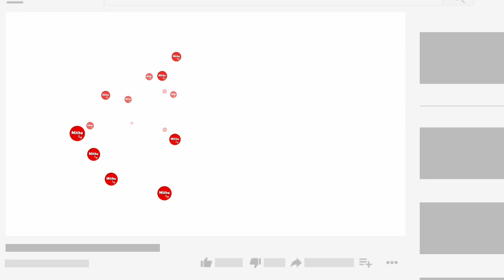বানিজ্য মেলায় মাটির তৈরী শখের আসবাবপত্র কিনুন | dhaka international trade fair 2020 | Mithu Vlogs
👉Dhaka International Trade Fair, Dhaka